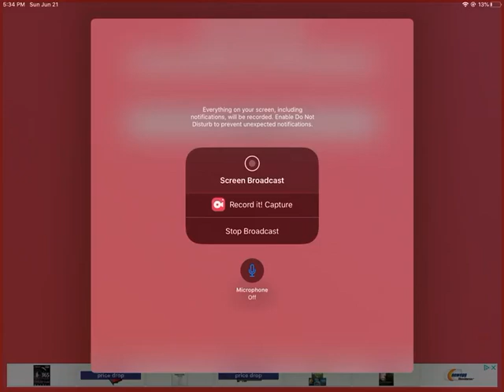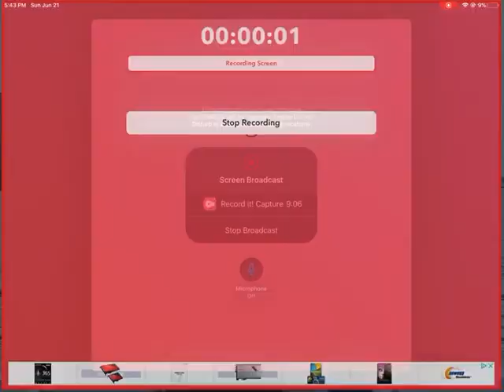Anti-champion rifle 2.0 not Morgana but 😂SnIpEr RiFlE👌 20 subs voice reveal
I tried editing but kinemaster this video was short